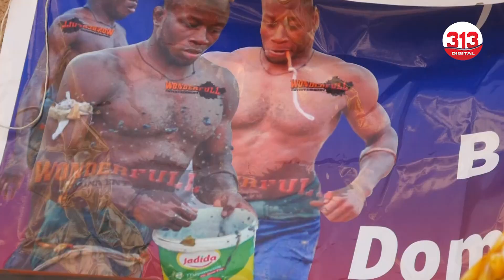Urgent: Premiere sortie de Boy Dakar après sa victoire | Sa '' Badiéne'' tacle Bécaye Mbaye...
🟨Retrouvez l'ensemble de nos programmes d'actualité et émissions de société, santé, sport, politique, culture, religion, musique, humour, économie sur 🚩